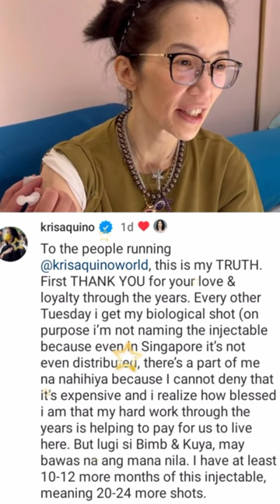KRISAQUINO WILL BE BACK SOON, STRONGER & BETTER! MAMANAHIN NINA BIMB & JOSH BAWAS NA!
Hindi man nag a-update ang queenofallmedia krisaquino ay nagpost naman sya ng komento sa latest post krisaquinoworld kahapon: Kris Aquino, our Queen will be back soon! Stronger & Better!
Ayon kay kris, every friday ang chemotherapy nya at pataas na ng pataas ang dosage na halos hindi sya makatulog dahil sagad hanggang buto ang sakit.
Saad pa nya, bawal sumuko, kailangan pa ako ng dalawang anak ko, Bimb & Josh..and in God's timing, ibibigay NYA ang kahilingan natin..
Patuloy ni krisaquino, napakamahal ng "biological shot" na ibinibigay sa akin every other tuesday. Mapalad pa din ako dahil ung pinagpaguran ko ng ilang taon, ay nagagamit ko upang mabayaran ung pagtira namin dito at ung pagpapagamot ko.. nahihiya nga daw itong si kris dahil ung mamanahin nina Bimb & Josh bawas na!
Kris, eto lang masasabi ko,  kung mamanahin ng mga anak mo, isantabi mo na muna, saka mo na isipin un, dahil mas ang mas mahalaga ngayon, ung kagali gan mo, ung makasurvive ka, kayo ng mga anak mo...
Ako nga, hindi ako nag aalala kung saan na kami titira bukas or may ipakakain pa ba ako sa mga anak ko, dahil alam kong may Dios na SYANG mangangasiwa ng lahat! God is good provider! Sabi mo nga, ipagkatiwala natin sa Kanya ang lahat!
We'll continue praying for you, dahil naniniwala ako, walang imposible sa Kanya!🙏